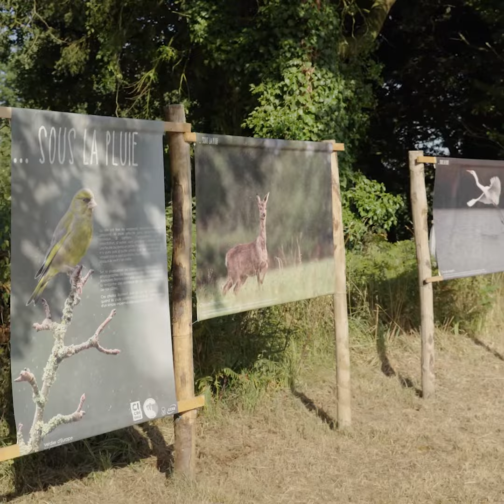Léguer en fête 2023 - Teaser